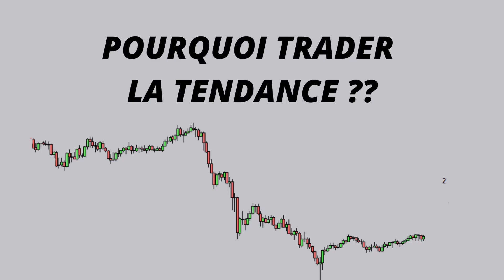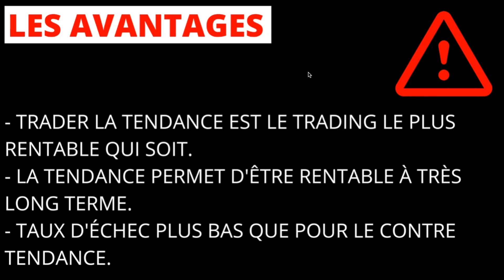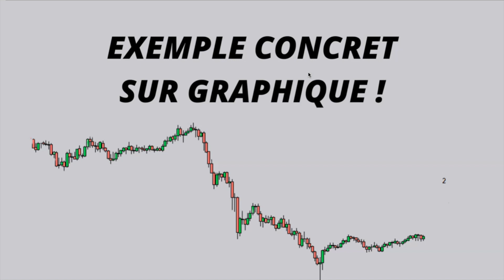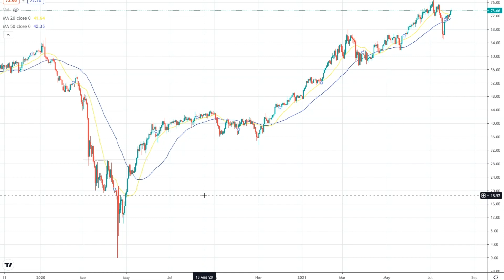TRADING 📚 COMMENT RECONNAÎTRE UNE TENDANCE (comme un pro)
Trading : reconnaître les tendances sur les marchés financiers vous permettra de gagner vos trades et d'arrêter de courir contre vos pertes latentes... Pour gagner de l'argent en trading, il faut faire une excellente analyse technique et ça passe toujours par la détection de tendance. Dans cette vidéo on parle

- le trading de tendance
- le trading de contre-tendance
- analyse technique graphique trading
- en bonus des secrets pour trader

Bon visionnage,